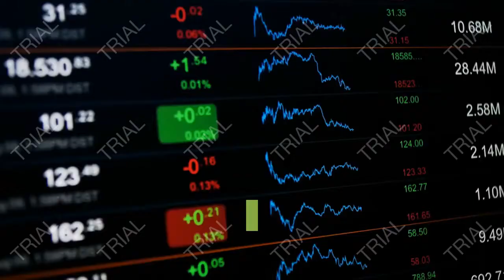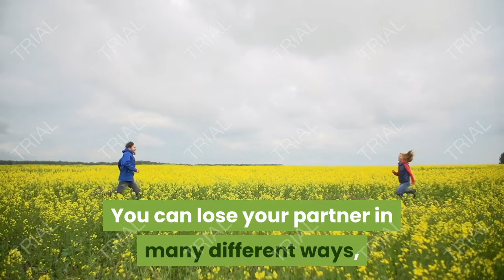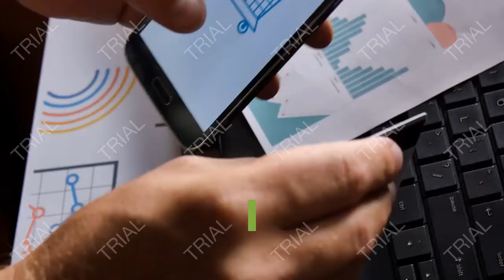3 ways to practice non attachment in our relationships love is what you do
We're taught from the day we're born that we need to be attached to everything. We need to be attached to the people around us, to the things we have, and even sometimes to present situations.